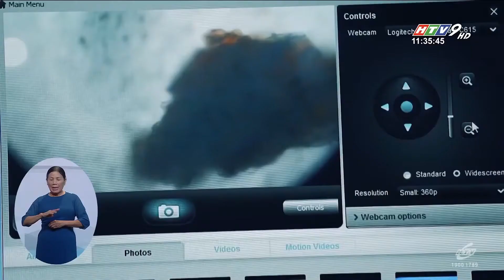NAM DƯỢC LỌT TOP 100 SẢN PHẨM DỊCH VỤ TIN DÙNG 2020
Vừa qua thương hiệu Sủi Thanh nhiệt Livecool của công ty cổ phần Nam Dược đã vinh dự nhận giải thưởng Top 100 sản phẩm - dịch vụ tin dùng năm 2020 với danh hiệu “Sản Phẩm số 1 trong dòng sủi thanh nhiệt thảo dược”. Với thành phần Thảo dược và Vitamin C, sản phẩm hỗ trợ giảm triệu chứng nhiệt miệng, nóng trong, mụn nhọt, mẩn ngứa do suy giảm chức năng gan và đề kháng kém. Nam Dược hiện là đơn vị tiên phong trong phát triển vùng trồng dược liệu đạt chuẩn, tạo ra các sản phẩm chăm sóc sức khỏe chất lượng cao. Động thái này cũng nhằm đón đầu xu hướng “sống xanh”, “thuận tự nhiên”, đáp ứng nhu cầu sử dụng các sản phẩm bảo vệ, chăm sóc sức khỏe từ dược liệu ngày càng tăng tại Việt Nam.